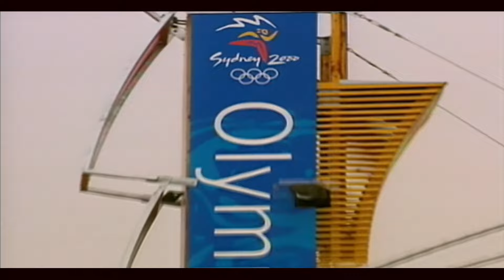Amazing WCW tour of Australia | Nitro & Thunder Down Under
WCW (World Championship Wrestling) tours Australia in October, 2000 and gets an amazing response that would shock many, especially considering the company was less than six months away from being sold for far less than it was worth.

Five events were held in Australia's three largest cities, including Nitro filmings in Brisbane and Melbourne, Thunder filmings in Sydney and Melbourne, plus an extra house show in Sydney that was added late due to the incredibly high demand.

This Australian tour marked the first time that Nitro and Thunder events had been held in a country outside the continent of North America and demonstrated WCW's status as an international juggernaut of the industry that still enjoyed the passionate support of millions of fans worldwide.

Commentary by the legendary voice of WCW, Tony Schiavone.

Upscaled to 1080p@60 and presented in widescreen.